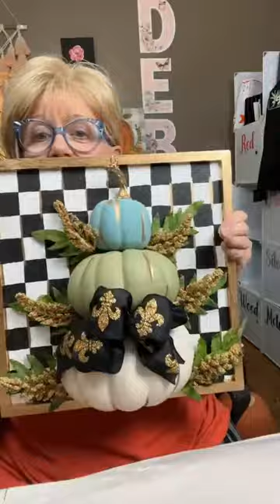Pumpkins and more Pumpkins By Debs New Again